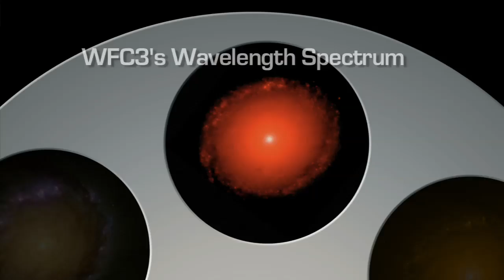NASA | Meet a Hubble Engineer: Jackie Townsend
These profiles begin to explore what systems engineering is as seen through the roles of Benjamin Reed and Jackie Townsend on the Hubble Space Telescope.  Reed is a materials assurance engineer who has a background in chemistry and has most recently worked on improving Hubble's outer blanket layer.  Townsend came to Goddard with a background in physics and has served as the instrument manager of Hubble's newest imager, Wide Field Camera 3.  Through their personal backgrounds and current work, Reed and Townsend show that great engineers share patience, tenacity, and a passion for problem solving.